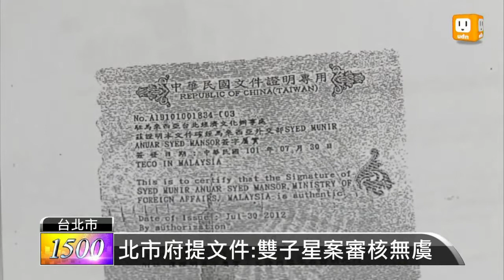【2013.04.16】北市府提文件:雙子星案審核無虞 -udn tv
台北雙子星開發案，從去年10月第五次、招標後就風波不斷，台北市長郝龍斌為了澄清疑慮，上午主動召開記者會，並且公布相關驗證文件，證實馬來西亞商怡保花園以及：谷中城兩間公司，當時確實有來台投資的意願絕對不是外傳的借名投資。udn tv on FB Twitter G+